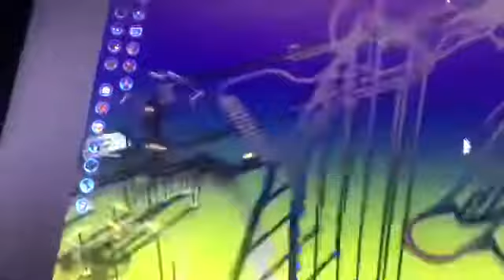Sandbox Booty Shaking Kingdom Tour: RCT3 Park Tour #51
Here is another RCT3 park tour, and this one has the ultimate coaster names. Hope you all enjoy this!!